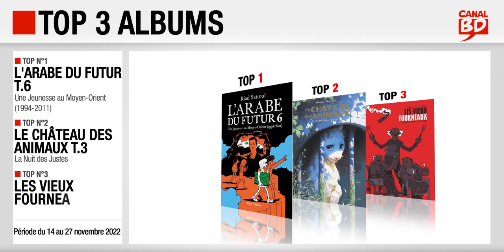14/11 au 27/11/22 : Top des ventes "albums" chez les libraires Canal BD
Top 3 des meilleures ventes d'albums de bande dessinée, enregistré chez les libraires du Réseau Canal BD, entre le 14 et le 27 novembre 2022 :
- Top 1 : L'Arabe du Futur T.6, Une Jeunesse au Moyen-Orient (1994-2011) de Sattouf (ed. ALLARY)
- Top 2 : Le Château des Animaux T.3, La Nuit des Justes de Dorison & Delep (ed. CASTERMAN)
- Top 3 : Les Vieux Fourneaux T.7, Chauds comme le Climat de Lupano & Cauuet (ed. DARGAUD)